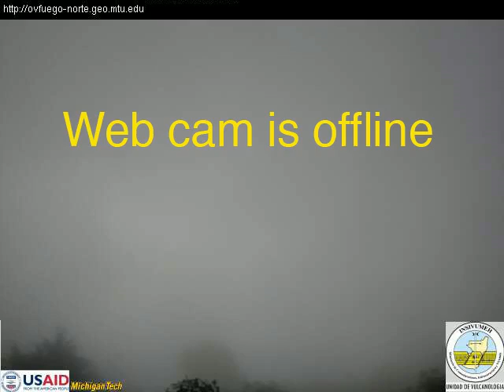9/7/2018 - Mt Fuego TimeLapse C2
like foggy, blocking camera